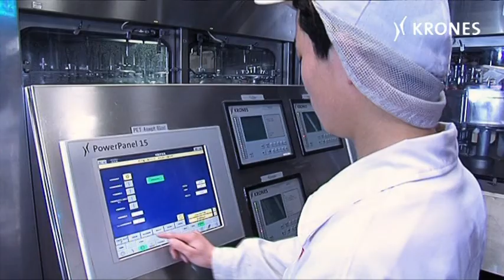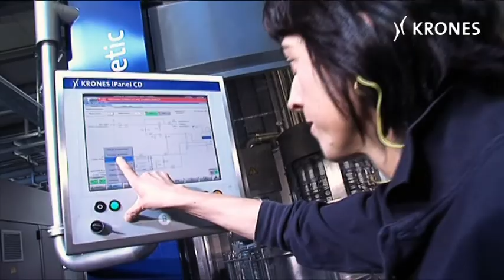Krones - Ein flüssiges Leben nachhaltig denken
Wir übernehmen Verantwortung für die Welt in der wir leben. Dies manifestiert sich in einem Programm für Nachhaltigkeit. Für uns gilt die Formel: Was umweltverträglich und nachhaltig ist, trägt auch zum ökonomischen Erfolg bei. Das kommt unseren Kunden und den Endverbrauchern direkt zu Gute.